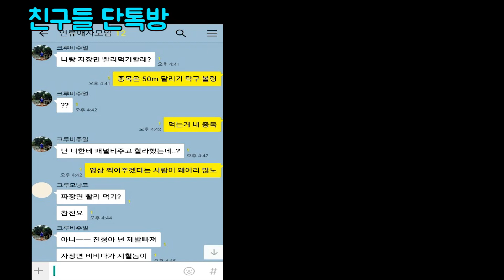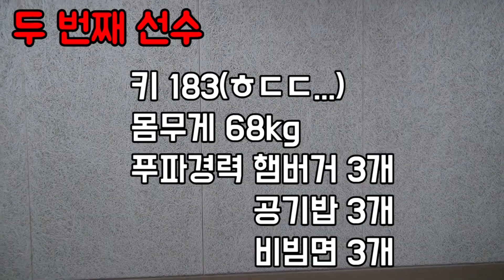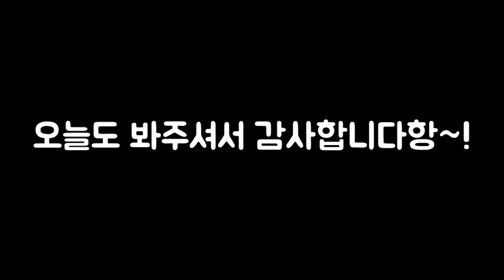일반인들의 짜장면 빨리먹기 내기[승글이]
안녕하세요!
오늘의 영상은 짜장면 빨리먹기 푸파대결입니다 ㅋㅋㅋ
첫 먹방인데 앞으로는 자주 할것 같은 느낌이드네요!
감사합니다.